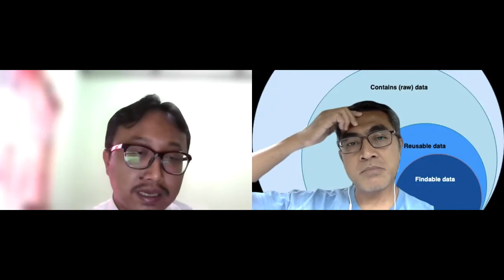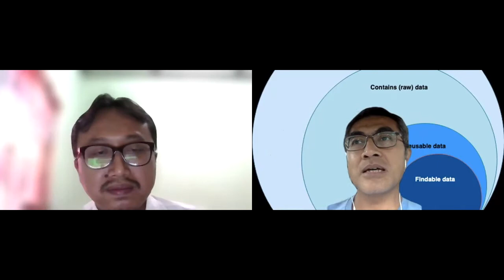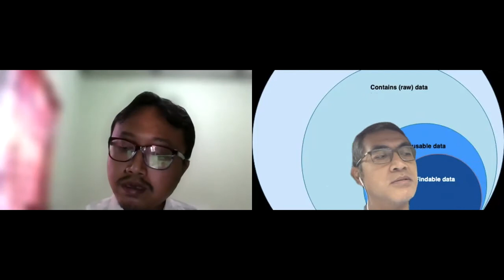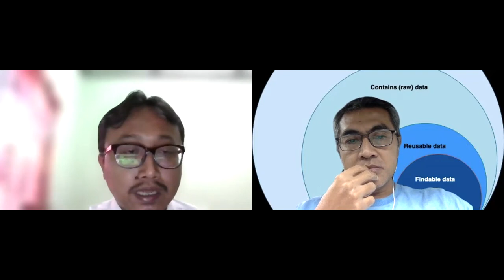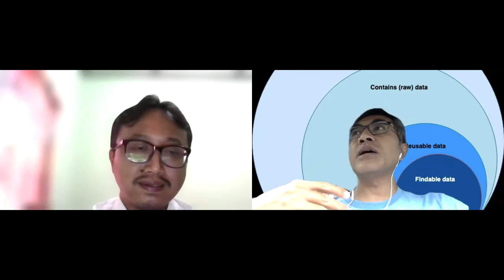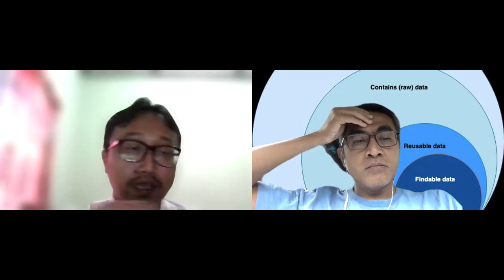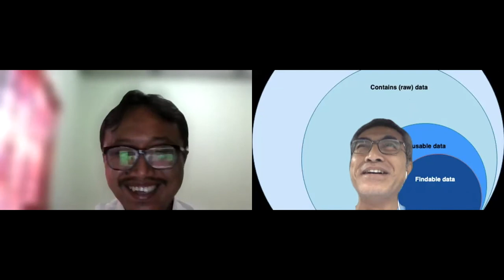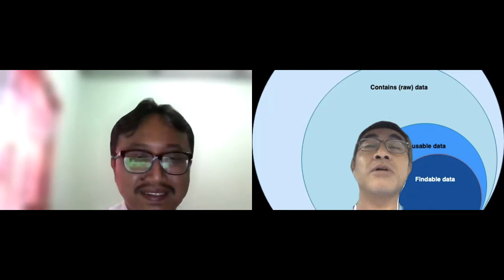16' - Apa kata Pak Ananto? tentang mata air